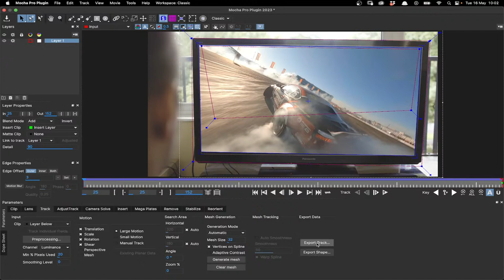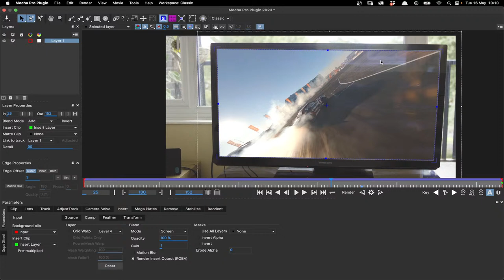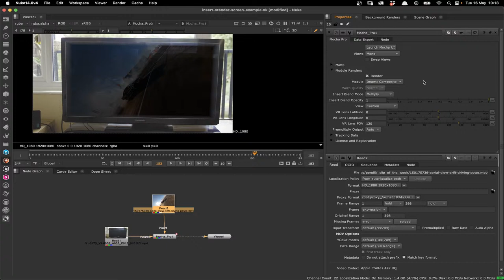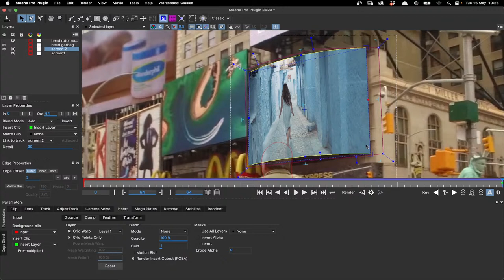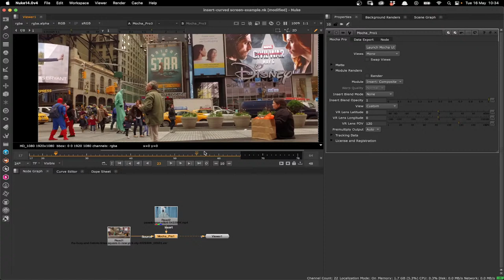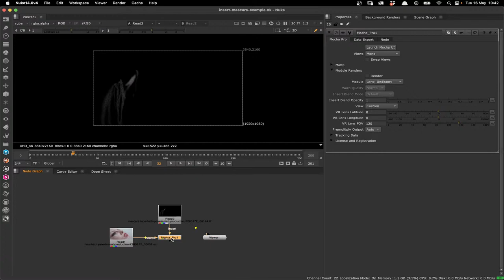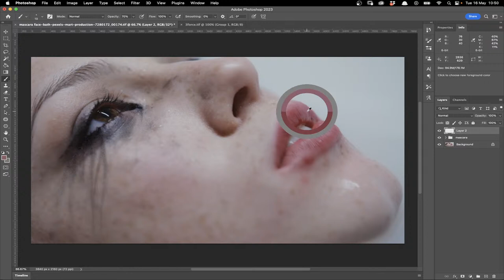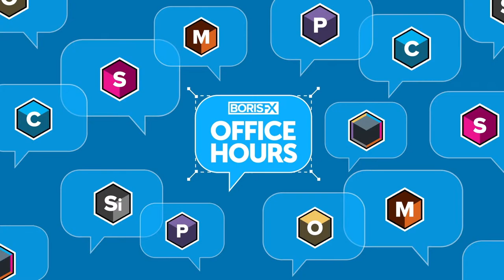Office Hours 54: Why Would I Ever Use Mocha's Insert Module? [Martin Brennand 16th May 2023]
Martin Brennand, Mocha Product Manager, is going several layers deep in the Insert Module.  This week we're going to look at meshes, regions of interest, and why using the Insert Module is a handy way to get shots done.

Martin is open for any questions live or in the comments you have about Mocha Pro.

Join us:  Tuesday May 16th at 10am AEST / Midnight UTC / 3am CEST / 5:30am IST / Monday May 15th 8pm EDT

//  W H A T   I S   O F F I C E   H O U R S ?  //
Boris FX artists are here working on projects, troubleshooting shots and answering questions for you live for our weekly "Office Hours." Think of this as a clip clinic, where you can get one-on-one time with leading experts from Boris FX and an inside perspective on how our software thinks.

With opportunities to send your troublesome shots to us or pick the brains of industry veterans, take advantage of this unique access.

//  C H A P T E R   M A R K E R S //
00:00 Stream starts
02:52 Introduction
03:31 Insert Basics and why the tool exists
20:33 Rendering in the host: Cutout vs Composite
24:00 Insert manipulation for curved screens and objects
37:24 Insert for organic movement: Tracking PowerMesh and Mesh adjustment
43:37 Using Region of Interest (ROI) for details in insert plates
48:44 PowerMesh Warp and how it manipulates the Insert
51:34 Further Example - Using PowerMesh Insert and ROI to add detail to lips
58:53 Conclusion